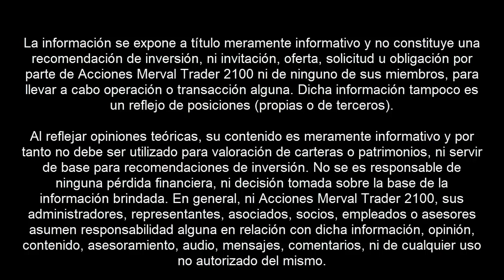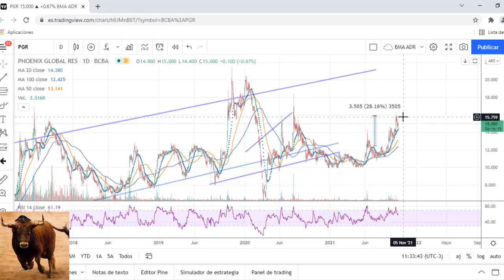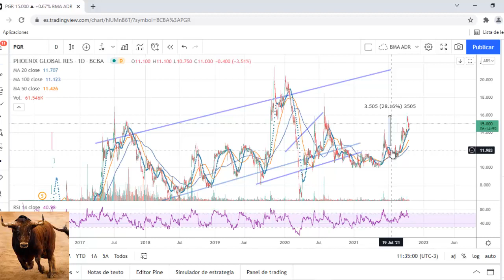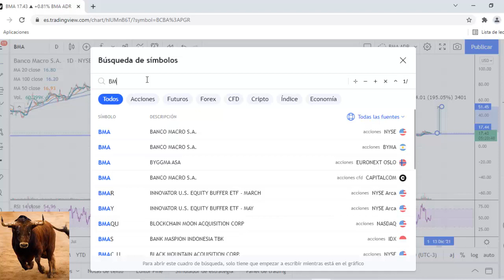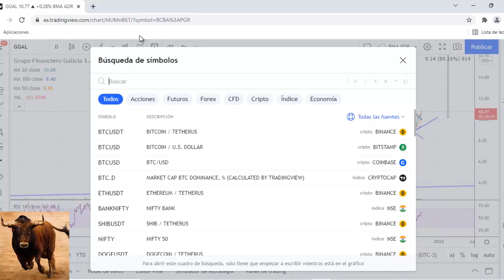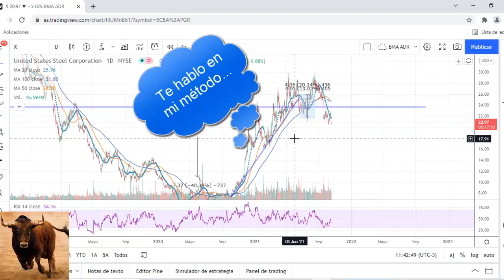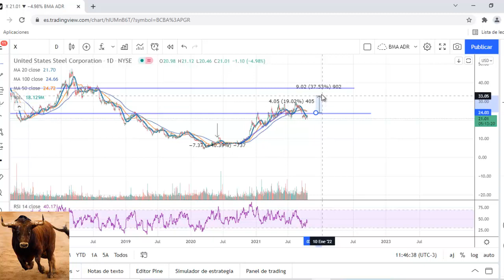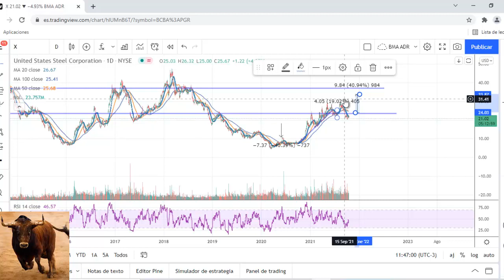Asesoramiento bolsa y compra venta acciones?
Ejemplo de análisis, cuándo comprar y cuándo vender acciones, mercado Argentina y Estados Unidos, o Argentina con cedears. se mencionan algunas acciones y recomendaciones, y comparación de riesgo